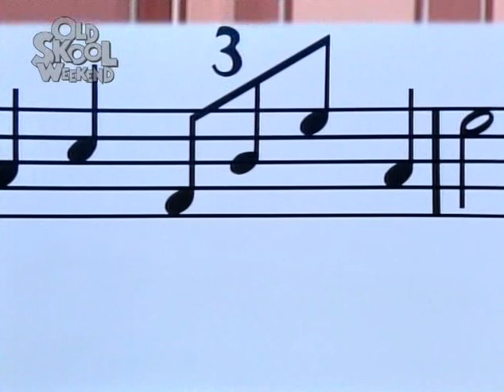Rainbow - Music - 1984 episode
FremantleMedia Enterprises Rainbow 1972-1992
Thames Television 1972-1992, CITV 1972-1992, 2013, UK Gold 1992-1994 and Nick Jr. UK and Nick Jr. 2 - Nick Jr. Classics 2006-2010